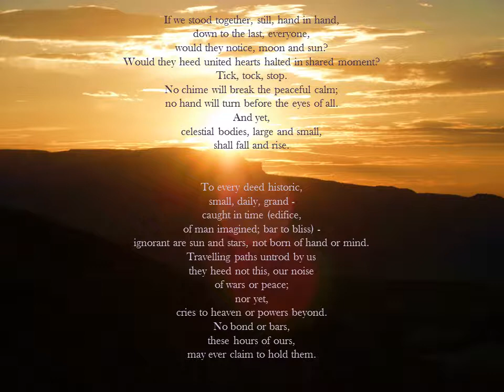Poetry in Pictures - Time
A reading of the poem 'Time'.